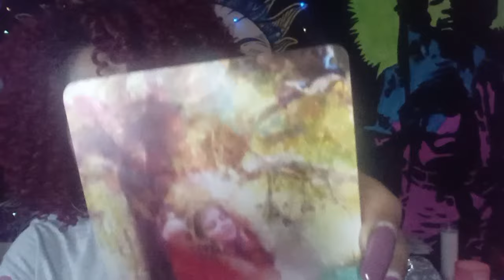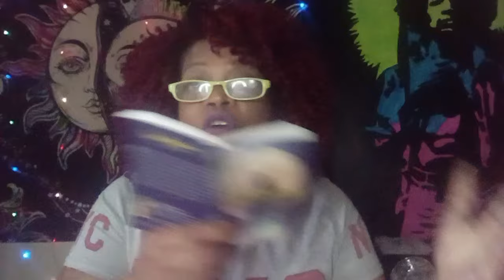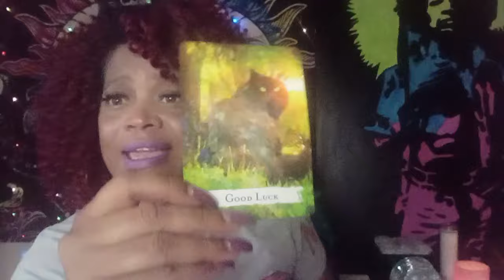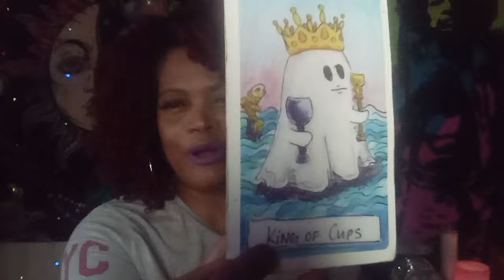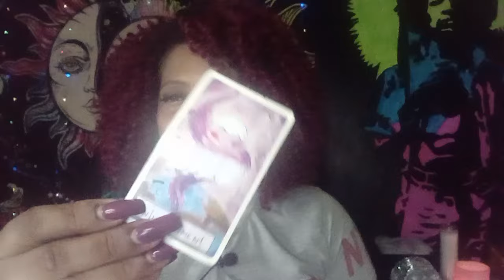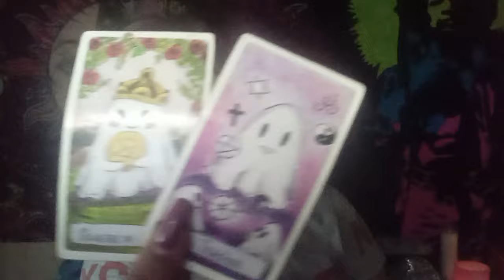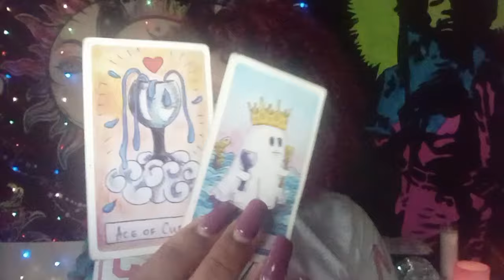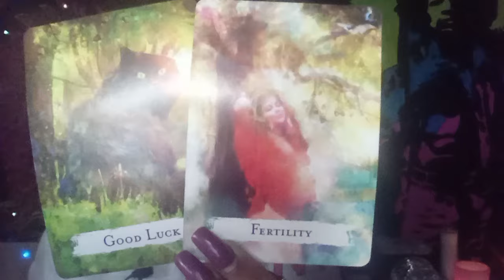SCORPIO ♏...OMGGG YOU ARE MAGICAL ...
PRE FALL SPECIAL: 2/$10 QQUESTIONS 30/$30 READINGS